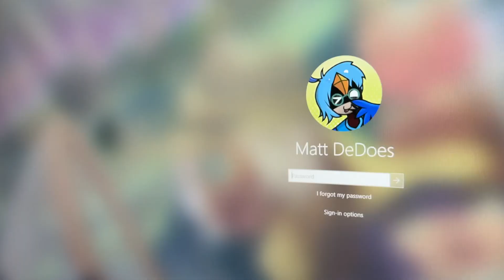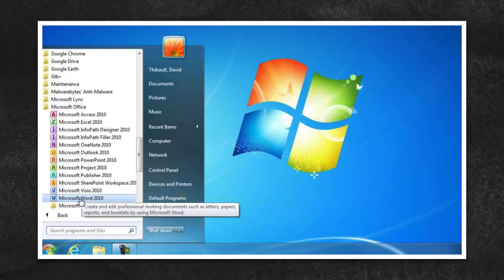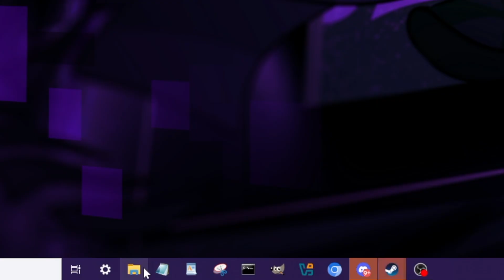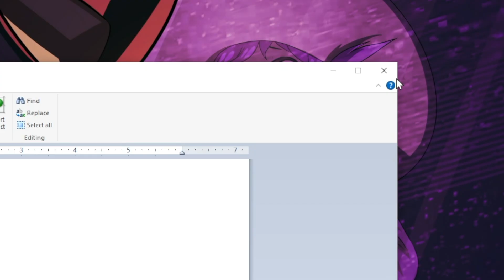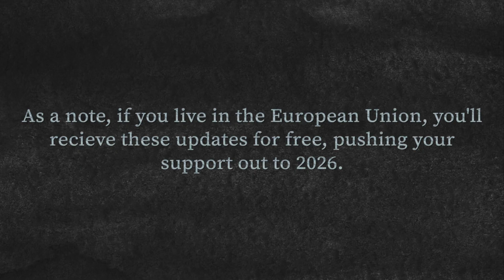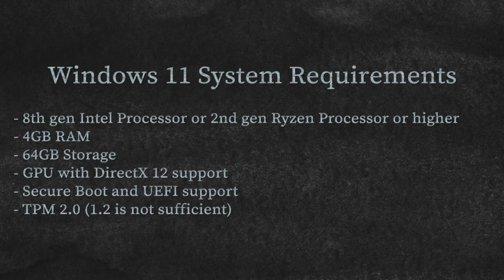Windows 10 is Dead.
RIP Windows 10. In this video, I'll be discussing briefly the history of Windows 10, and my experience with it. I'll also discuss next steps for users still using Windows 10 today.

1. — Made by me! —
2. A Rainy Day: Made by me!

* Anything without a title is unreleased and will be updated once I publish those tracks to my Bandcamp. :)

— Links —

Curious about my music? Visit my Bandcamp!

I've got a BlueSky! Come visit!

— Attributions —